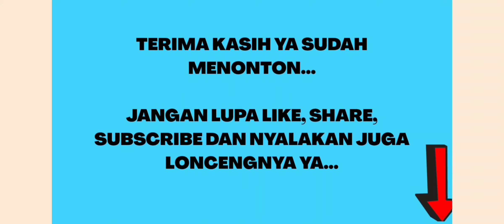GAME RESTORANT MAKANAN RAMADHAN - GAME MEMASAK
Hai teman-teman!
Terima kasih 😊